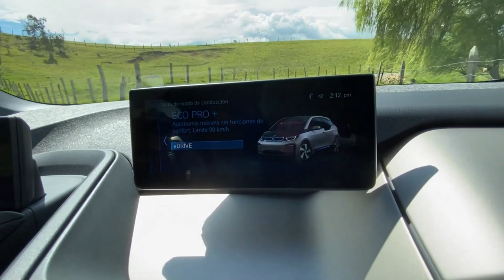¡Este es el carro eléctrico más vendido de Colombia! | Bmw i3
Con 578 unidades vendidas hasta Agosto de 2020 el Bmw i3 se ha convertido en el eléctrico mas vendido en el país siendo de una marca premium. Al igual que él i3S el "normal" nos sigue encantando pero, después de no haber cambiado mucho en los últimos años ¿Sigue valiendo la pena?
Adicional logramos una autonomía mayor a la que nos dice ficha técnica.

Precios 2021 (Septiembre de 2020)
i3 Atelier (unidad probada): $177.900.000
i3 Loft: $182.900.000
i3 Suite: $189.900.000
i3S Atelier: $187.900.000